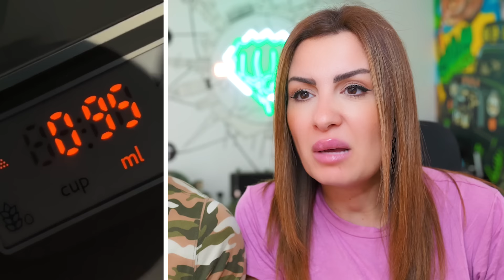مشتريات جعلني تيك توك اشتريها !!